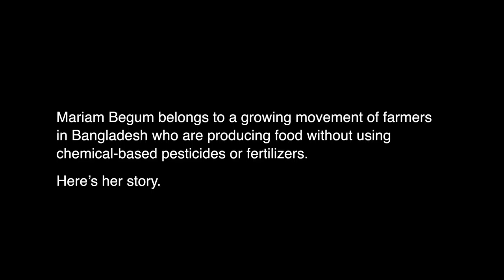Hell and high water: Mariam Begum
Produced by Paul Plett